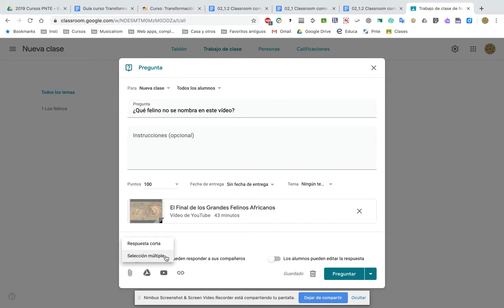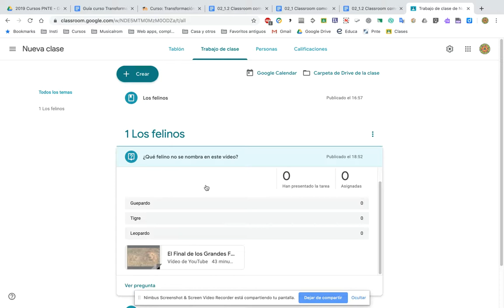02 Classroom: Crear pregunta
Cómo crear preguntas en Classroom